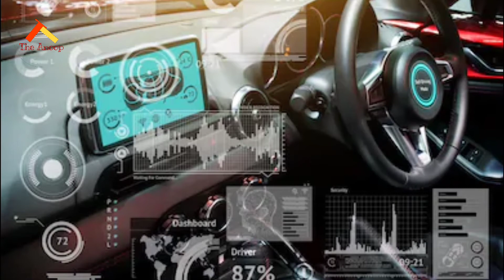🇧​🇨​🇮Brain Computer Interface Technology : जो आपके होश उड़ा देगा | What is brain Computer Interface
What is Brain Computer Interface how it works Explained in hindi : kya aapko pata hai aane wale samay mein aap apne dimag yani ki mind ki madad se apne smartphone computer  laptop ya fir koi bhi electronic chizo ko dimag se control kar sakte hai yes NCI (Neural Control Interface) ki madad se lekin ye kaam kaise karta hai iske piche ki technology kya chaliye jante hai hai is video mein.
1. Brain computer interface
2. Brain computer interface kya hai
3. Brain computer interface in hindi
4. Brain computer interface kaise kaam karta hai ?____________________________________________